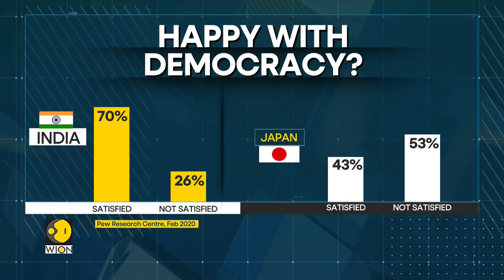Supreme Court dedicates web page on Kesavananda Bharati case verdict | The India Story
Watch a special conversation with constitutional expert and senior advocate Arvind Datar on 50 years of the landmark Kesavananda Bharati judgment.